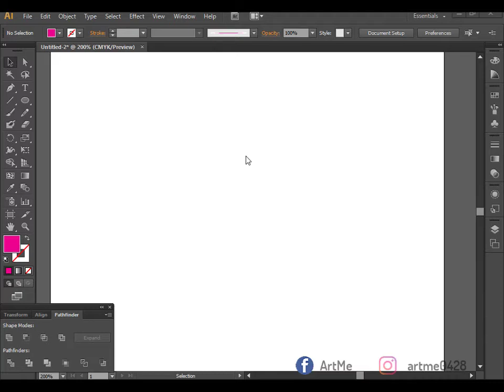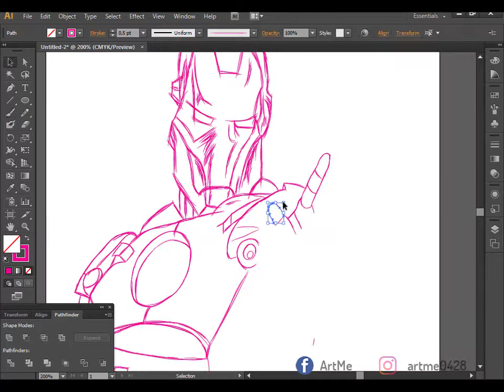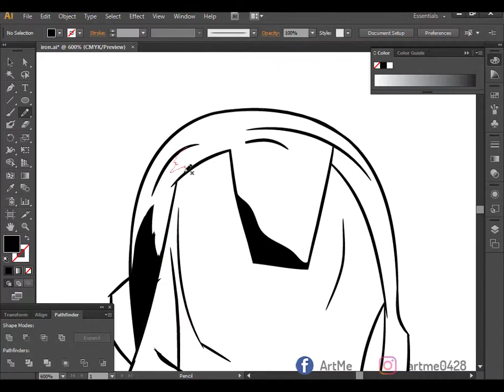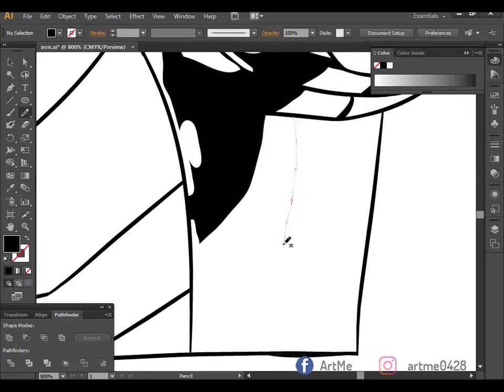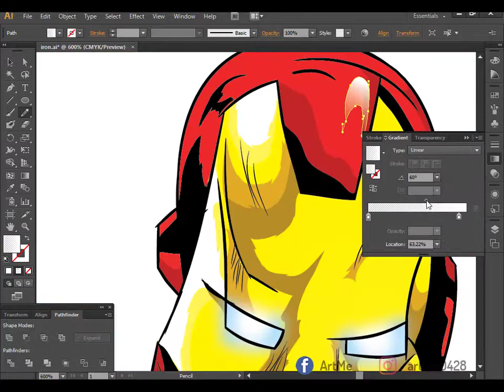Iron Man Speed Cartoon Art Tutorial✍️🖼🔥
Programme used-Adobe illustrator